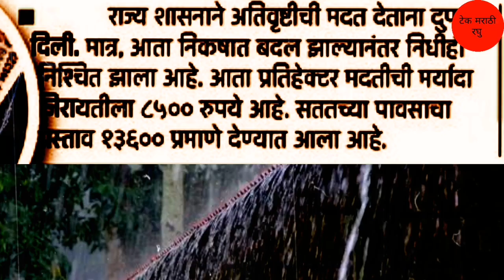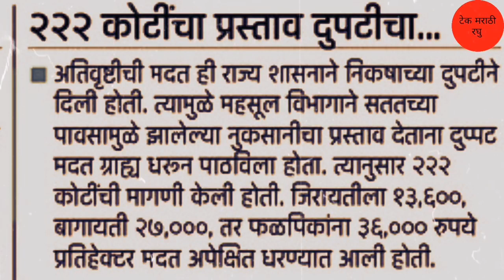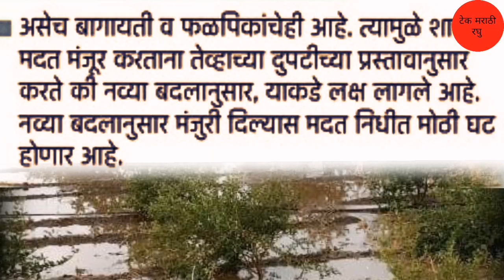प्रति हेक्टरी शेतकर्‍यांना ₹ 8500 रुपये | निकषात वाढीव दराने मदत | Ativrushti bharpai 2023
Information credit :-Lokmat epaper

धन्यवाद.
पुढील video पहा
लिंक :-
2) Gopinath Munde Apghat Vima Yojana 2022 | गोपीनाथ मुंडे शेतकरी अपघात विमा योजना | आताची मोठी बातमी
5) पीक विमा | Pik Vima 2022 | हा पॅटर्न पीक विम्यासाठी वापरण्यात यावा अशी विनंती दादाजी भुसे यांनी तोमर
7) Pm Kisan Yojana 2022 | Pm Kisan Yojana New Update | पीएम किसान योजना | पीएम नरेंद्र मोदी दिले संकेत
13) PM kisan e-kyc new update 2022 | Pm kisan kyc Last Date | पीएम किसान योजना ई-केवायसी तारीख वाढवली